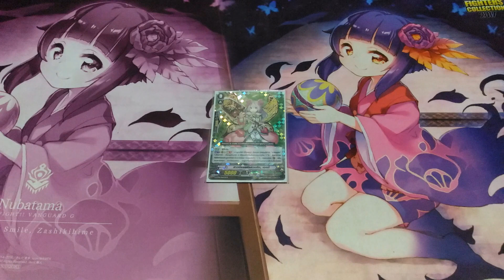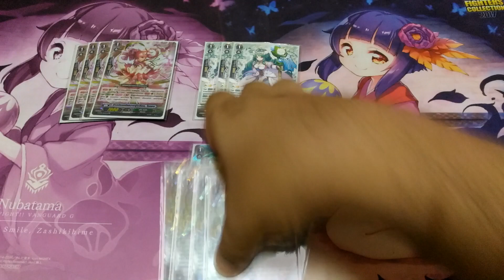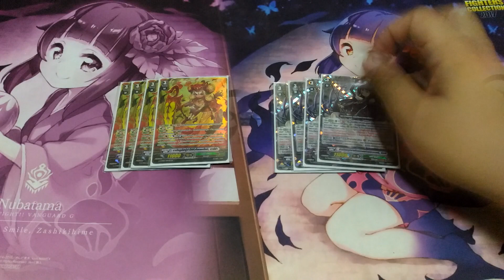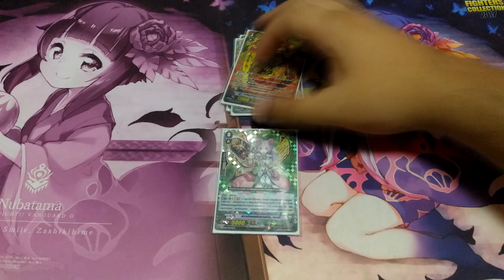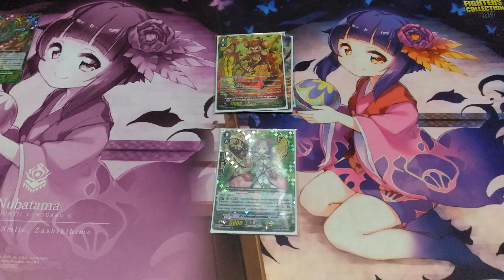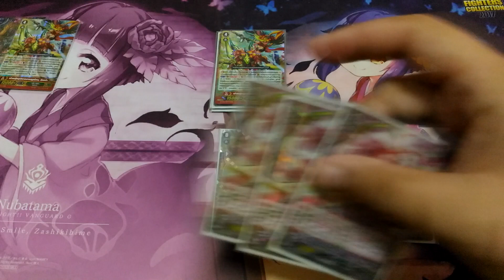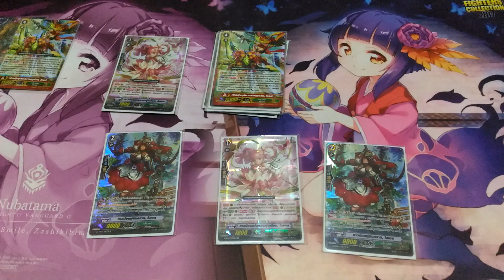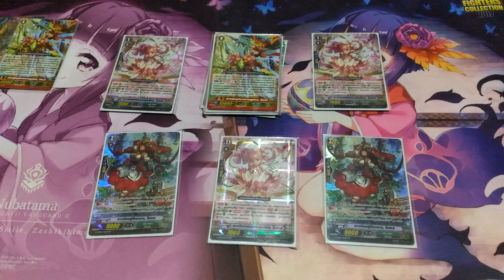VFT Neo Nectar (Bloom)(GCP-12) Deck Profile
การจัดเด็ค  Neo Nectar (Bloom)(GCP-12) Deck Profile